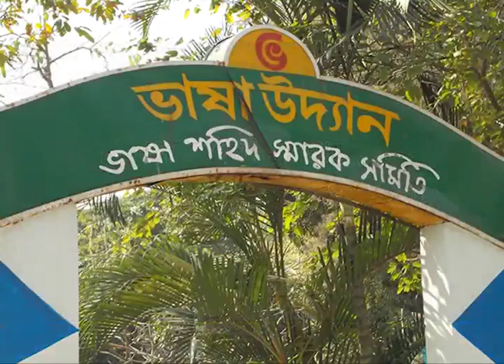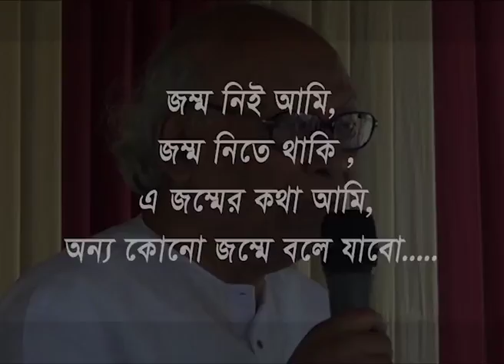The Life of Poet Sankha Ghosh First Documentary By Anup Bandyopadhyay Part 3 | কবি শঙ্খ ঘোষের জীবনী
Shankha Ghosh made an immense contribution to the field of Bengali poetry. "Days and nights, "Babar's Prayer," "Face of Advertisement", and 'Gandharva Poems are among his most acclaimed collections composed of poetry.Although Shankha Ghosh was initially considered a poet however his prose works are diverse. He has merged poetry with prose. He was a renowned Rabindra expert, citing Rabindranath Tagore's "Ocampore Rabindranath"and "A Amir Awaran"and "Kaler Matra O Rabindra Natak' Chhander Baranda as well as 'Damini's song'. Words and Truth "Urvashir Hasi" and "Ahan Sab Alik and 'Ahan Sab Alik' are among his noteworthy prose works. His writings have been studied and admired in Bengali for a long time. The poet's mind of Shankha Ghosh's velocity is two-way. On one hand, this mind is always conscious of the impact of the political and social events that happen every day. Ghosh's poetic sensibility screamed out against any injustice that was unjustly imposed on the world. It is often seen in poems written in a sharp humor, satirical, or even satirical language. The lower classes, the marginalized are able to access the poetry of Shankha Ghosh as a comrade to their daily struggles. Shankha Ghosh identifies every inequality of society, and every deficiency of justice through his infallible poetry.

👉 Some Documentary Films